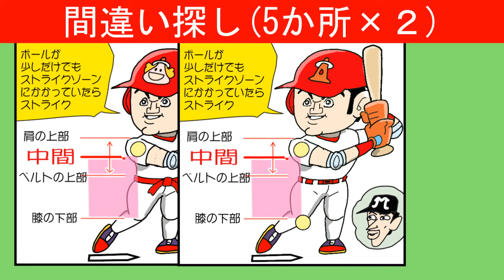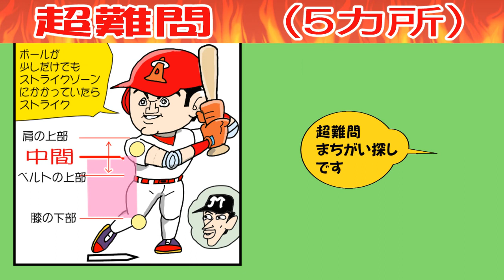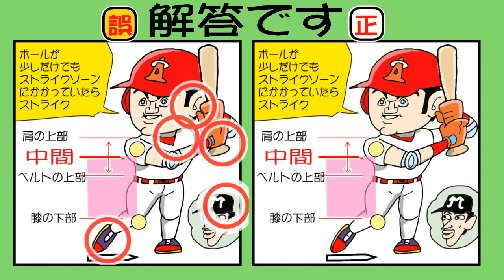【５つの間違いをさがせ】ホームラン間違いさがし＆迷路ゲーム 大人も子ども も楽しめる脳活ゲームです【脳トレ】正しいストライクゾーン図解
【マンガのモチーフ】【ストライクゾーン図解】　佐々木朗希への審判詰め寄り騒動で話題になっているストライクゾーンを図解しました。

 ストライクゾーンの幅はホームベース上なのですぐわかります。問題は高さです。ルールではストライクゾーンの下限は打者がかまえたときの「膝の下部」、上限は打者の「ベルトの上部」と「肩の上部」の「中間」となっています。よく言われる「わきの下」は正確ではないということです。投球がストライクゾーンに少しでもかかっていればストライクです。またバントの時などのように極端にフォームが変わる場合はこのルールは適用しません。あくまで普通に打席にたった場合を想定したルールです。打者によってストライクゾーンの高さは変わるわけです。

大人気ゲーム の 間違い探しゲーム を制作発表しています。プロ野球ニュース をモチーフにした 似顔絵マンガまちがい探し です。 お年寄り から お子さん まで楽しめる 家族ゲーム としても最適です。 まちがい探し は 脳トレ 頭の体操 に最適で 脳の老化防止 ボケ防止 になります。１本の まちがい探しゲーム に 簡単まちがい探し と 超難問まちがい探し の２問収録してあります。どんどん挑戦してみてくださいね。またご意見ご感想をぜひお聞かせください。よろしくお願いいたしま～す。

間違い探しクイズです！
制限時間60秒の「５の間違い」です。簡単バージョンと超難問バージョンの２問あります

毎日の頭の体操やレクリエーション、集中力向上に役立てていただければと思います！

※「縦動画 間違い探し」は姉妹Youtube「まちがい探しマンガ　 縦動画」でご覧ください